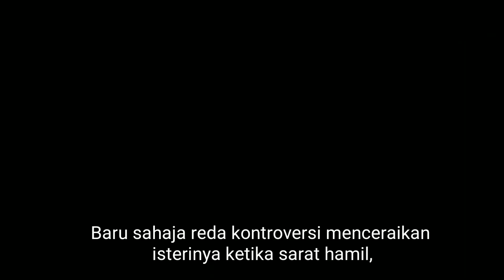Hana Azraa Dedah Foto Skandal, PU Abu Curang Lagi !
Baru sahaja reda kontroversi menceraikan isterinya ketika sarat hamil, nampaknya nama Pencetus Ummah (PU) Abu Sufyan sekali lagi menjadi ramai apabila rumah tangganya bersama Hana Azraa dikatakan bermasalah.

Menerusi perkongsian di Instagram miliknya, Hana mendakwa wanita tersebut merupakan kekasih hati suaminya yang baru. Perkongsian Hana itu mendapat pelbagai reaksi daripada netizen yang tidak terkejut dengan pendedahan tersebut.

Malah, ada netizen mengatakan padan muka kepada Hana Azraa dan mungkin ini adalah balasan di atas apa yang berlaku kepada bekas isteri PU Abu sebelum ini iaitu Ain Afini. Tidak kurang juga ada yang mengatakan, jika seseoran itu sekali curang tidak mustahil akan berlaku curang lagi.

Umum mengetahui Hana kini sedang sarat hamil anak sulungnya bersama PU Abu dan sedang menunggu detik kelahiran tidak lama lagi.

Terdahulu, kisah rumah tangga PU Abu menjadi perhatian umum apabila bekas isterinya, Ain ‘Afini mendedahkan telah diceraikan suaminya ketika sarat hamil selepas memilih untuk bernikah dengan Hana.